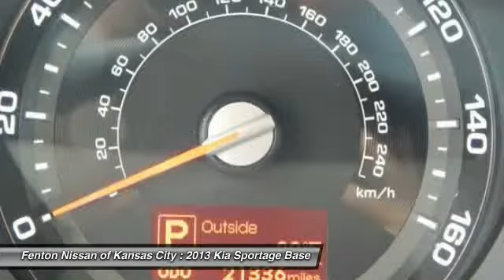2013 Kia Sportage Base Kansas City MO 64153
2013 Kia Sportage Base

This vehicle is located at:

9600 North West Prairie View Road